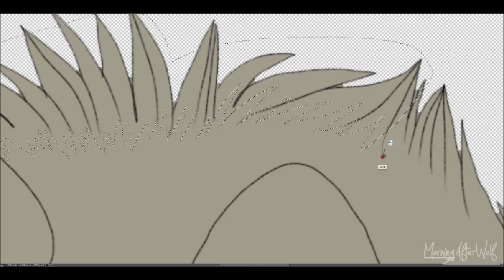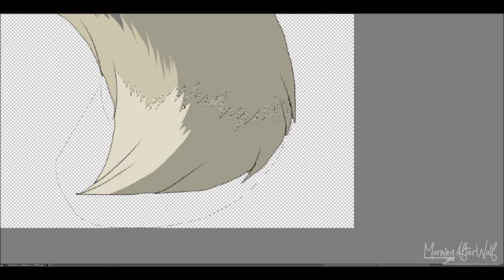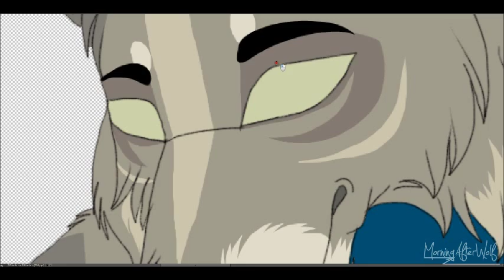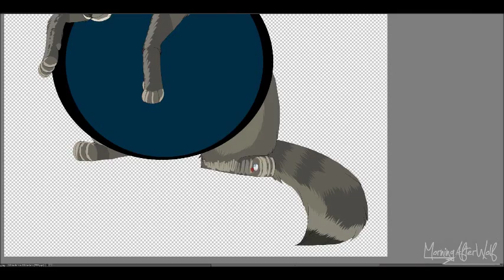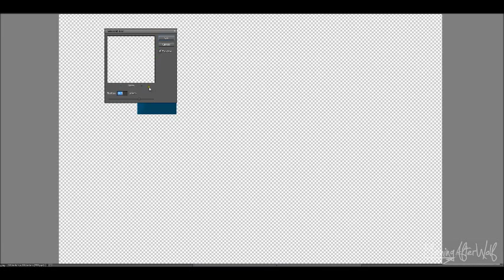.: Ordinary Man Speed Paint :.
So, I drew a chibi of my Alternate Fursona named Kevin...